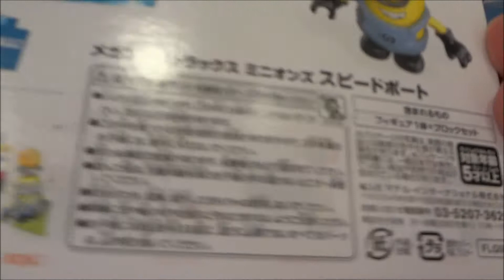怪盗グルーのミニオン大脱走 メガブロック メガコンストラックス ミニオンズ スピードボード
2017年7月21日公開
怪盗グルーのミニオン大脱走
スティーブ・カレル グルー／ドルー 笑福亭鶴瓶
クリステン・ウィグ ルーシー 中島美嘉
トレイ・パーカー バルタザール・ブラット松山ケンイチ
アグネス  芦田愛菜
マーゴ 須藤祐実
イディス 矢島晶子
ヴァレリー いとうあさこ
フリッツ 山寺宏一
クライヴ 宮野真守
ニコ 福山潤
ビーチガール LiSA
メガブロック メガコンストラックス
ミニオンズ グル―の水上バイク
みんなで楽しもう! ハワイアンパーティー
ミニオンズ ドルーの変形マシン
アグネスとユニコーンのお出かけ
チーズメリーゴーランド
ミニオンズ ドキドキ大脱走
ミニオンズ チーズシュートアウト
ミニオンズ アグネスのおもちゃ屋さん
ミニオンズ ワイルド水上スキー
ミニオンズ どきどきアイスクリームトラック
ミニオンズ グルーのファンライド
ミニオンズ スピードボード
エポック社のポカポンゲーム ミニオンズ
フルキャラアイス マグ ミニオンズ ボブ
怪盗グルーのミニオン大脱走 ぶらぶらミニオンズ FFC11
Hiroshima Prefecture
Itsukushima Shrine
 毎日投稿
広島youtuber
次世代 youtuber
１日10万回再生
１００万回以上再生されている動画、チャンネル